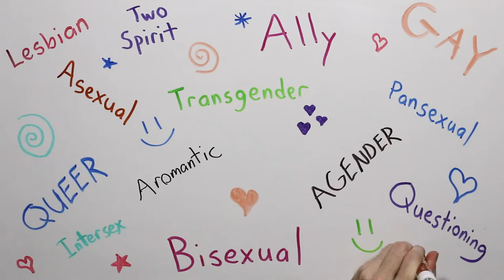ITC Channel Trailer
If you're new here, I make videos about queer history and vocab, personal stories, and even goofy stereotypes.

Oh, and please let me know what kind of videos you'd like to see next!